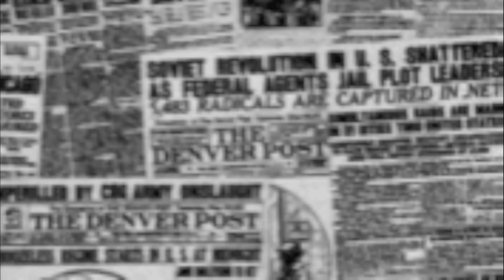THE FRONTPAGE -WHAT IT DO (BRAVO)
THE FRONTPAGE - WHAT IT DO (BRAVO) DOLLA DAVIS & KLO$EOUT